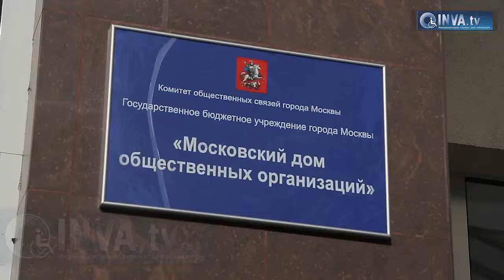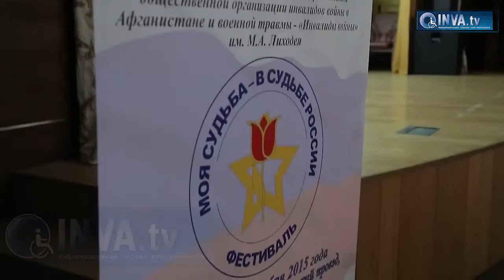Моя судьба в судьбе России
В московском доме общественных организаций состоялся фестиваль патриотических документальных фильмов и кино "Моя судьба в судьбе России".